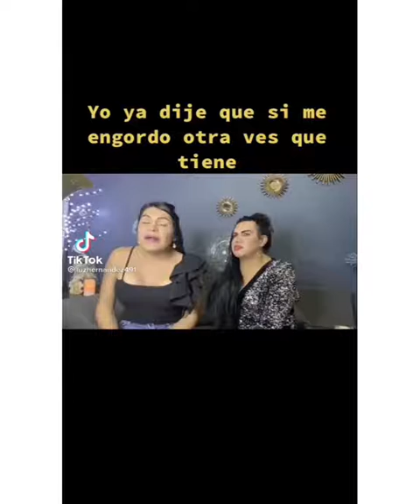Los tiktok más chistosos de las perdidas